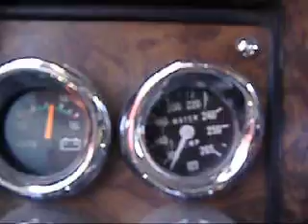kenworth w900 cold start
92 kenworth cat 425hp 10 speed